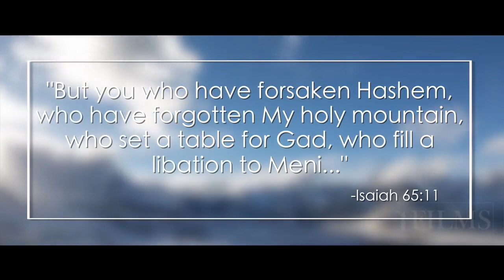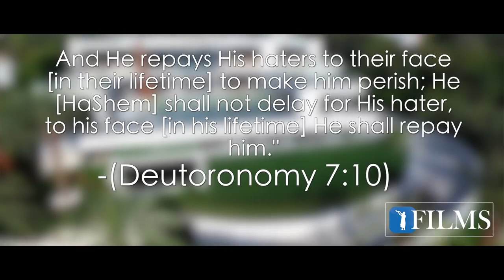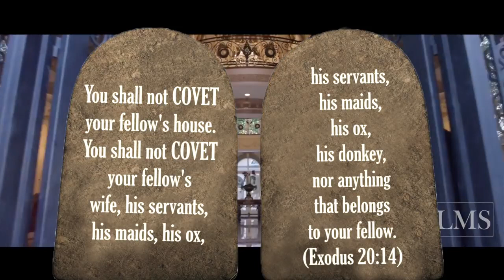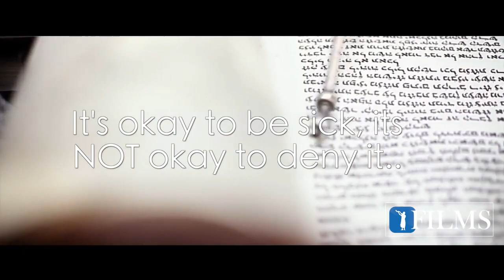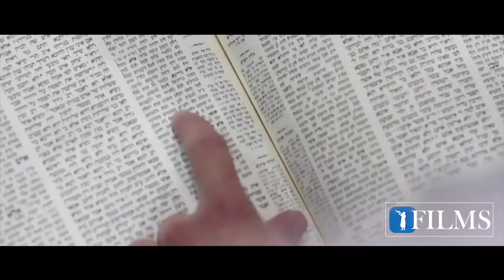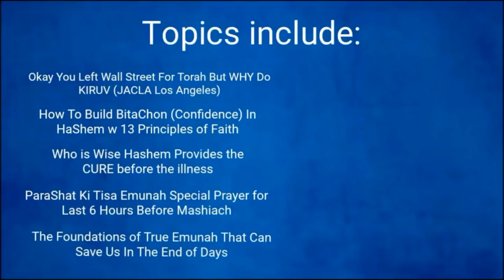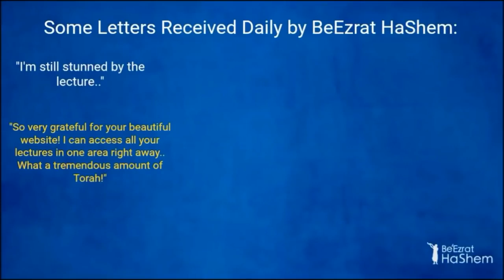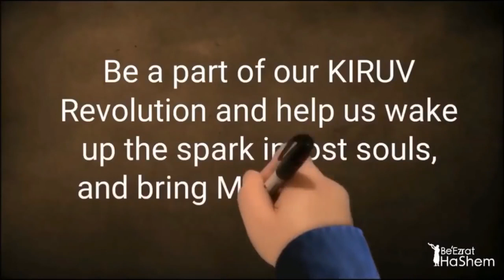Amazing Chizuq/Motivation before Rosh Hashanna and the Moshiach - Rav Yaron Revuen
To Listen to our very popular "Daily Chidush" short audio series on soundcloud.com